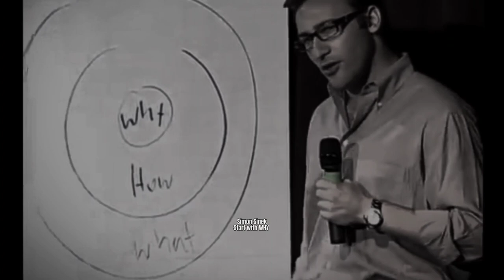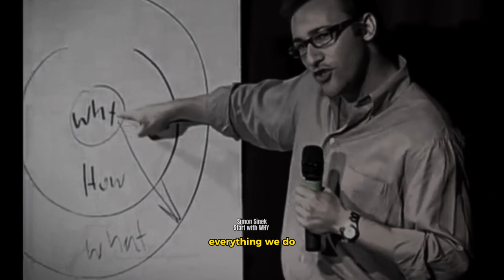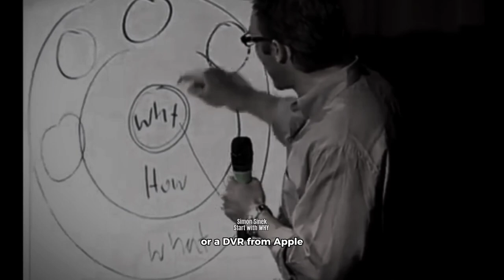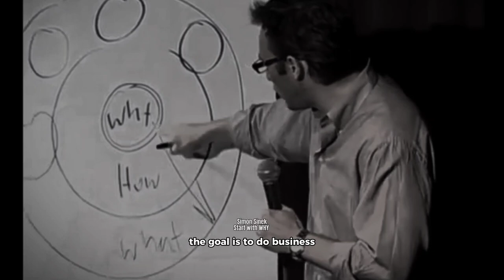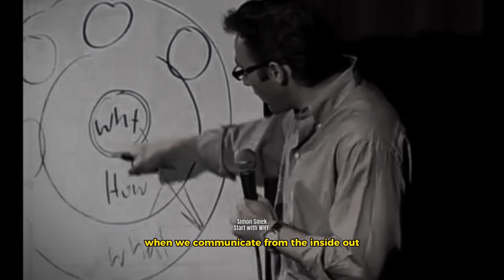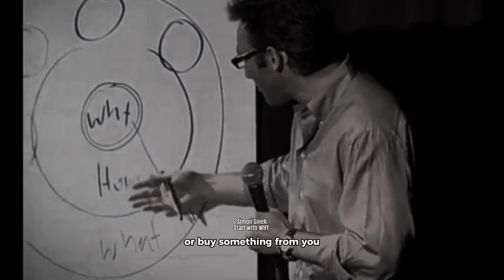THIS is WHY WE BUY APPLE - Simon Sinek - Start with Why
Simon Sinek's TEDx talk "Start with Why" explores the importance of starting with a clear understanding of why you do what you do. Sinek argues that too often, people and organizations focus on what they do and how they do it, but fail to articulate why they do it.

Sinek uses the example of Apple to illustrate his point. While there are many computer companies that make similar products to Apple, Apple has been able to differentiate itself through its focus on why it exists - to challenge the status quo and to think differently. This clear sense of purpose has enabled Apple to create a loyal following of customers who share its values.

Sinek argues that starting with why is not only important for businesses, but also for individuals. By understanding why we do what we do, we can create a sense of purpose and direction in our lives. Sinek encourages viewers to take the time to reflect on their own why, and to use this understanding to guide their decisions and actions.

Overall, Sinek's talk is a powerful reminder of the importance of purpose and intentionality in our lives. By starting with why, we can create a clear sense of direction and meaning, and make a positive impact in the world.